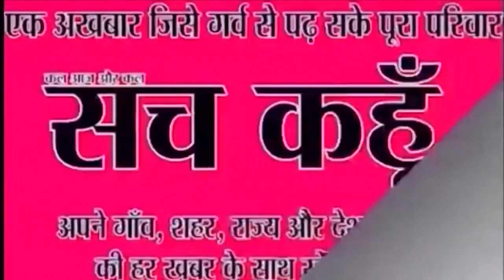आर्टिकल 370 हटाने के बाद अब गृह राज्यमंत्री का बड़ा एलान | 23-9-2019 | SACH KAHOON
आर्टिकल 370 हटाने के बाद अब गृह राज्यमंत्री का बड़ा एलान
गृह राज्यमंत्री